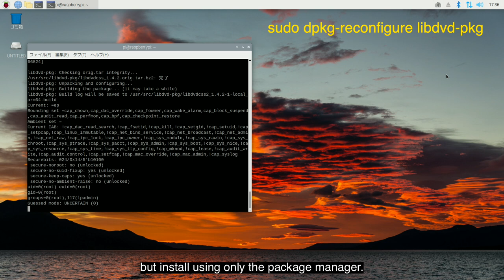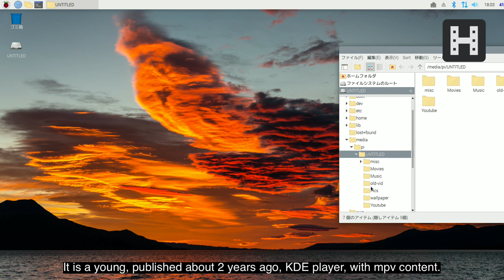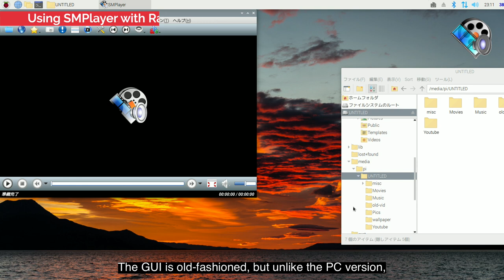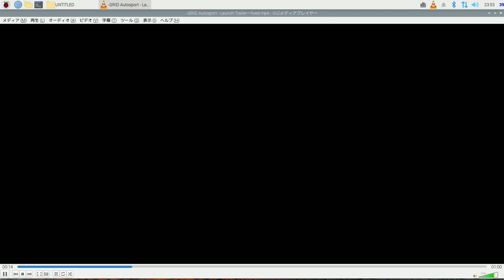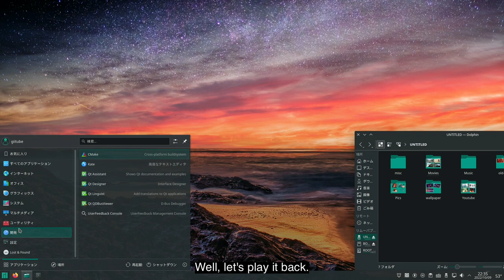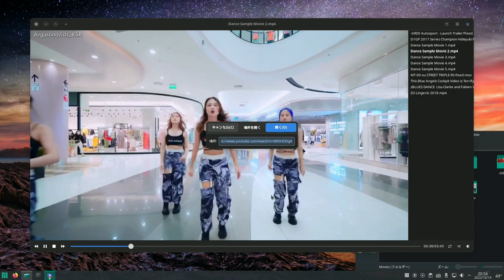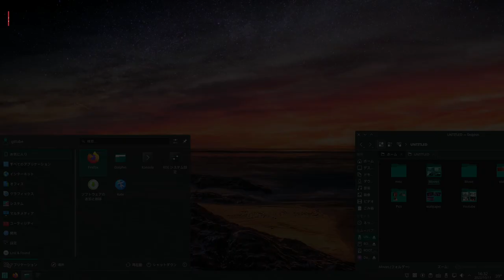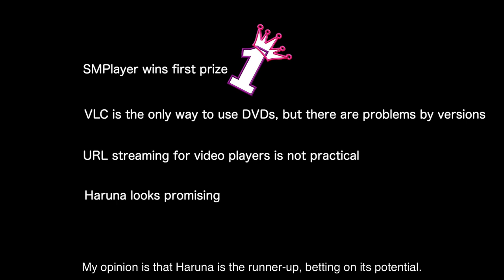Decide the Best Video Player for your RaspberryPi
Examine the major video players to determine the number one player at this point.

Index
0:00 Find the Best Video Players for Your Pi
00:29 At the first, let me point out
01:34 Installation on RasPiOS
02:35 Using Celluloid with RasPiOS
04:25 Using Haruna with RasPiOS
06:17 Using SMPlayer with RasPiOS
07:56 Using VLC with RasPiOS
09:57 Installation on Manjaro
10:33 Using mpv with Manjaro
12:32 Using Celluloid with Manjaro
14:00 Using Haruna with Manjaro
15:09 Using SMPlayer with Manjaro
16:13 Using VLC with Manjaro
17:32 Conclusion

-- Install DVD library -
sudo apt install libdvd-pkg
sudo dpkg-reconfigure libdvd-pkg